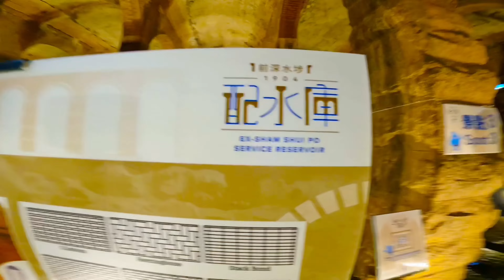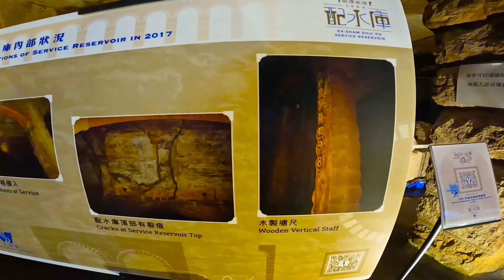EX-SHAM SHUI PO SERVICE RESERVOIR HONGKONG UNDERGROUND MUSEUM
The Ex-Sham Shui Po Service Reservoir is located on Woh Chai Hill in Shek Kip Mei. Woh Chai Hill is also known locally as Bishop Hill, Shek Kip Mei Hill, and Mission Hill.

Take the Kwun Tong line to Shek Kip Mei Station (Exit A1).

Head along Woh Chai Street and turn into Shek Kip Mei Street.

Arrive at the assembly point.

Follow the tour guide to the reservoir.

Take note:
Before you Can enter the Reservoir ,to the Visit tour you much book first to thier link to confirm your schedule visit. By individuals or Group.